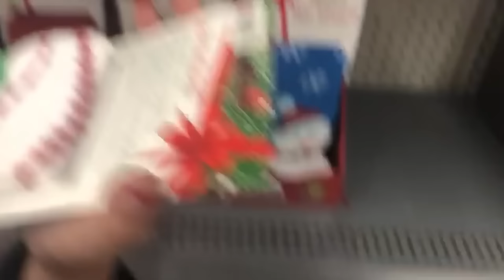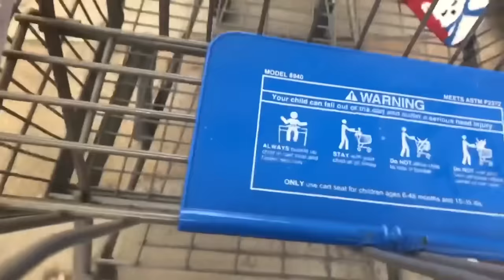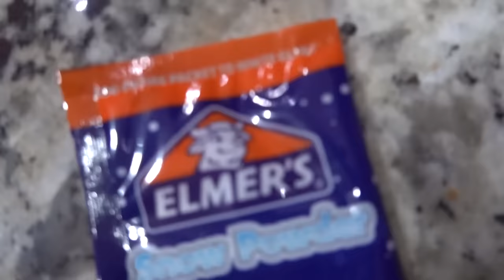Mom Has To Say YES For 24 Hours! Kids In Charge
Hey Guys!
We are on vacation this week in Hilton Head and today Carlie gets to decide what we do!

music.ly @ carlaylee